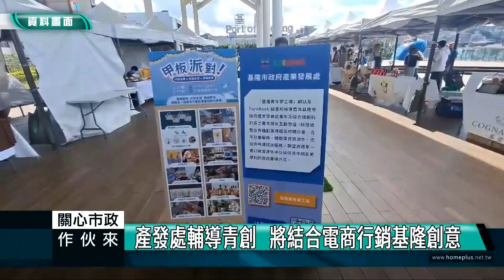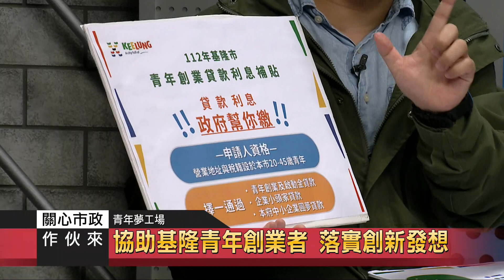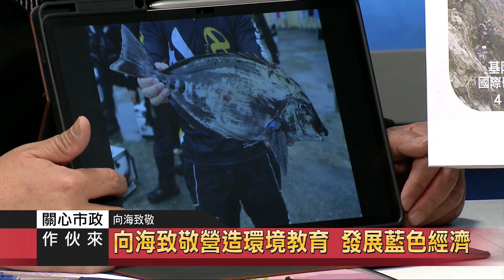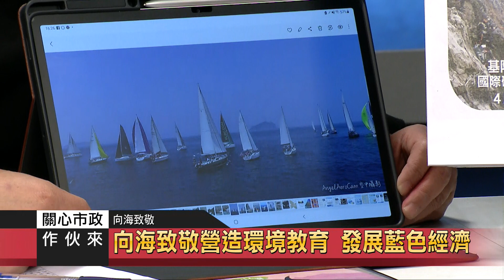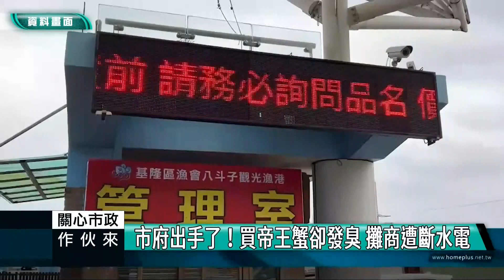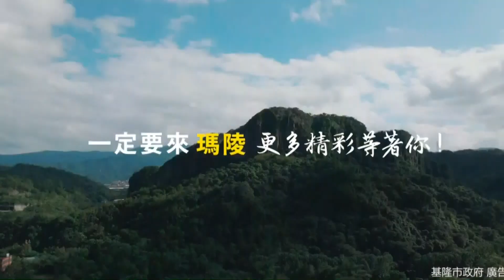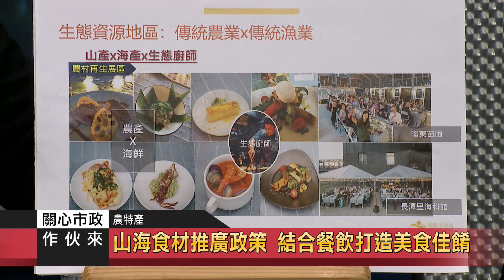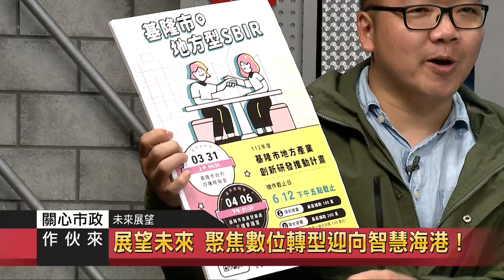2023 0405關心市政做伙來 產發處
基隆市政府產業發展處 處長 林鼎超
產業發展處 海洋及農漁發展科 科長 蔡馥嚀
產業發展處 青年及綜合規劃科 代理科長 潘祖德

跨境創新創業交流

主題一：產業新規畫
引進產業投資基隆 創造更多就業機會
促進創新應用與技術發展 強化中小企業
強化中小企業核心技術 帶動基隆產業經濟升級
結合電商行銷基隆青創

主題二：青年夢工場
協助基隆青年創業者 落實創新發想
基隆地方型SBIR徵件 最高補助二百萬元
潮境保護區生日快樂
買帝王蟹卻發臭 攤商遭斷水電

主題三： 向海致敬
向海致敬營造環境教育 發展藍色經濟
建全海洋遊憩管理機制 推動海洋地方創生
規劃海洋空間 營造多元和諧產業環境
謝國樑接見青年朋友

主題四：青年事務委員會
首屆「基隆市政府青年事務委員會」成立
青年事務委員會 向18-40歲青年招手
關心青年議題 將問題轉化為政策意見
瑪陵潮饗

主題五：農特產
協助基隆農特產品行銷 打造品牌故事
山海食材推廣政策 結合餐飲打造美食佳餚
甲板派對逛青創市集

主題六：甲板派對
180度超美視野空中花園 逛市集、賞夜景
參肆行商場甲板派對 青創秀能量
主題七：未來展望
*5G帶動智慧交通技術、服務創新、產業發展
*展望未來 聚焦數位轉型迎向智慧海港！